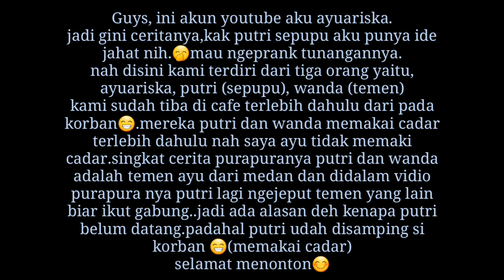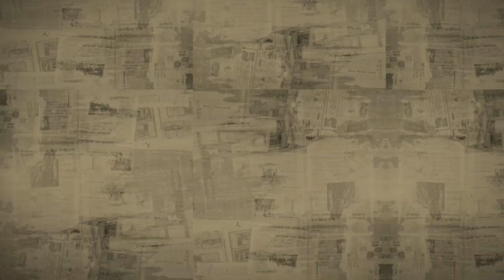Nemuin Tunangan Pake Cadar,Dia Kenal Gak Yaaa?🤣